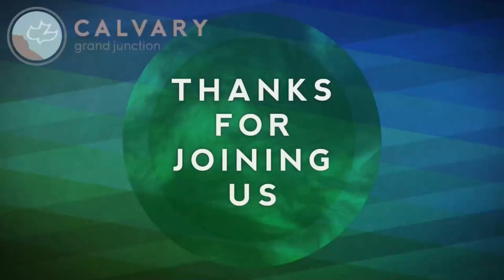Exodus 1:1-22 (Teaching Only), "Living in an Evil World"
Join us for Exodus 1:1-22, "Living in an Evil World"